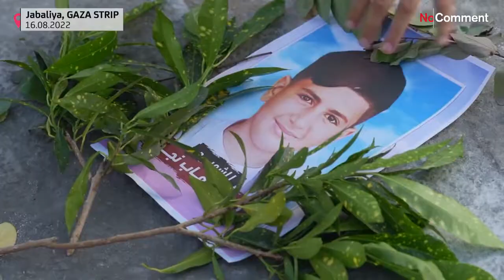Palestinians hold protest for children slain during Gaza conflict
Palestinians gather during a protest at the northern Gaza Strip's Falluja cemetery in Jabalia.